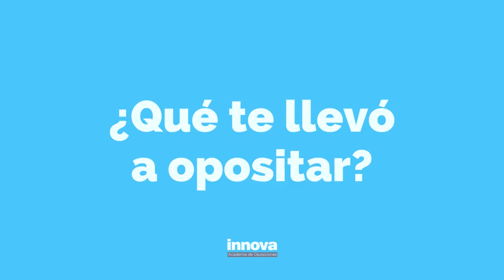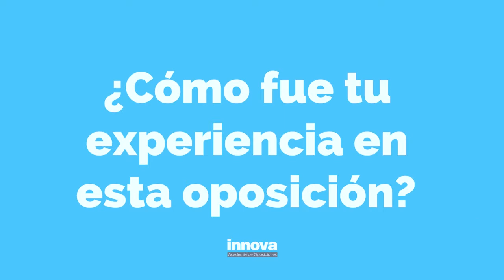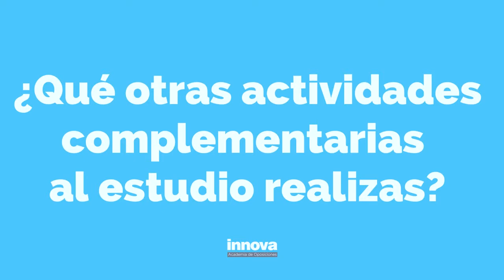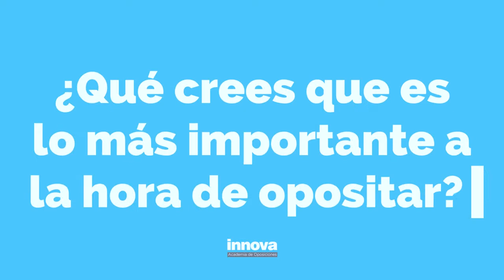OPINIONES ACADEMIA INNOVA ☝ Noelia nos cuenta su paso por nuestra academia | INNOVA OPOSICIONES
En este vídeo, Noelia nos cuenta su experiencia en nuestra academiadeoposiciones 🎉. El éxito de nuestros alumnos es nuestro propio éxito 🏆, y su paso te puede hacer adentrarte en el mundo de las oposiciones.

👉🏻 Si quieres conocer su trayectoria en Centro Innova Madrid, cómo afrontó el examen de oposiciones y la relación de complicidad y cercanía con su preparadora, este es tu vídeo.

Tú también podrás conseguir tu meta y todo lo que te propongas para dejar atrás la precariedad laboral 💪🏻.

Si quieres más información sobre la amplia oferta de oposiciones de la academia, visita nuestra página web 💻 o visita nuestra sede en Madrid y consúltanos sin ningún tipo de compromiso. Podrás ser parte de una de las comunidadesopositoras mejor valoradas.

¡Déjanos un pulgar arriba 👍  si el vídeo te ha gustado!